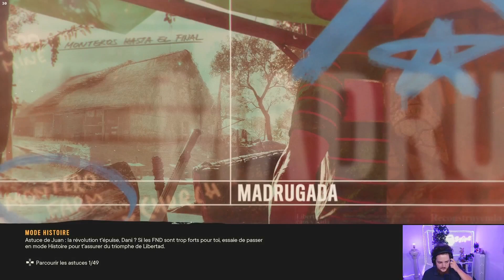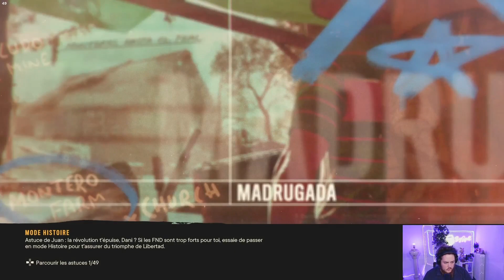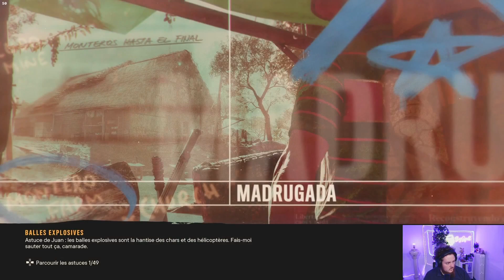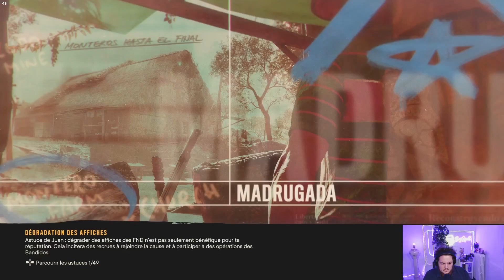Farcry6, épisode bonus #2!!!!!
Bienvenue dans cette nouvel vidéo ,on commence le let's play sur Farcry6.
Assied toi et profite des sublimes graphique :)

Hésite pas a commenté la vidéo ainsi qu'a Like ou dislike :)

Tout les vendredi 20h    Samedi 8h00       et Dimanche 10H

Et occasionnellement en semaine sur des live Mobile !!